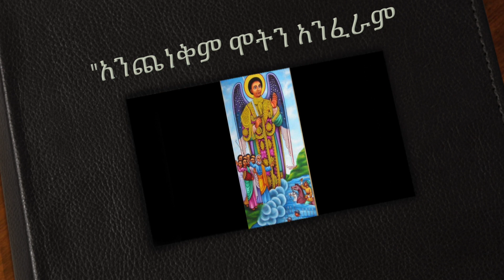"ሥላሴ ሥላሴ መታመኛዬ "አንጨነቅም ሞትን አንፈራም" በዘማሪ ምንዳዬ ማም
ሥላሴ መታመኛዬ  እና አንጨነቅም ሞትን አንፈራም